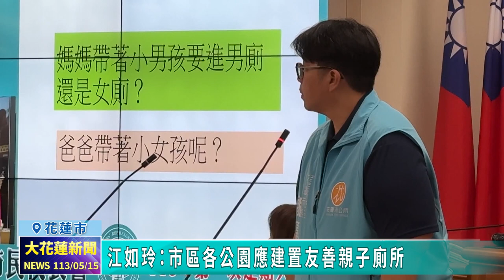20240515 07 江如玲：市區各公園應建置友善親子廁所